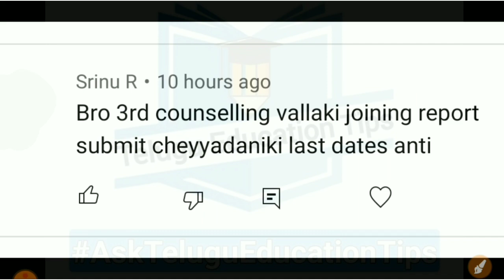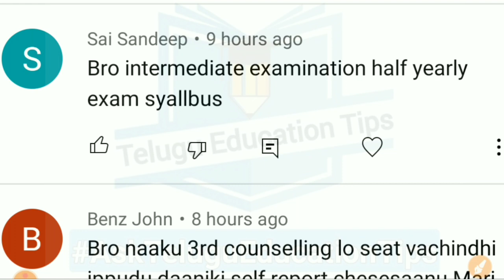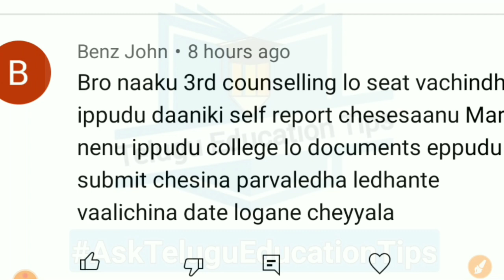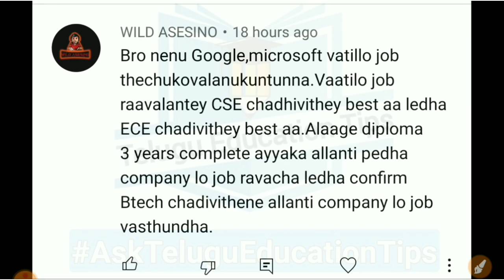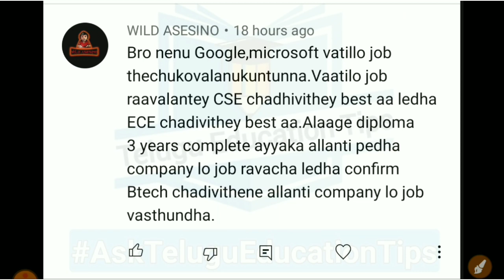AskTeluguEducationTips Series Episode 113 students asked doubts answered in 14/12/21 in telugu